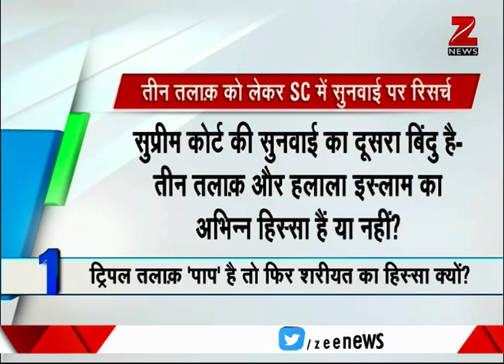Triple talaq hearing continues for second day in Supreme Court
The segment shows top 10 news of the day. Hearing on triple talaq
continued for the second day. EC called an all party meet today and challenged the members to hack EVMs.